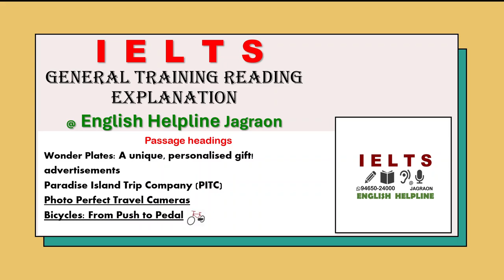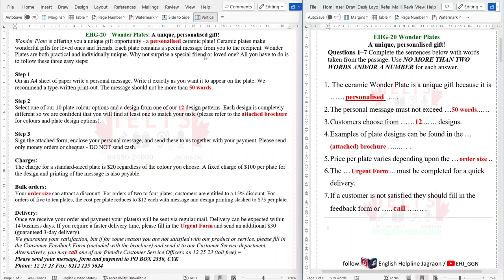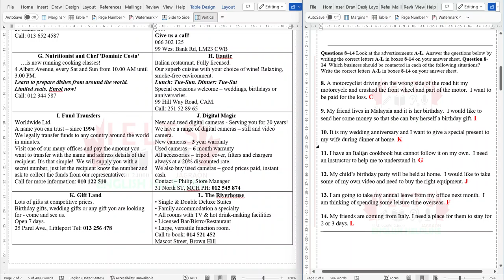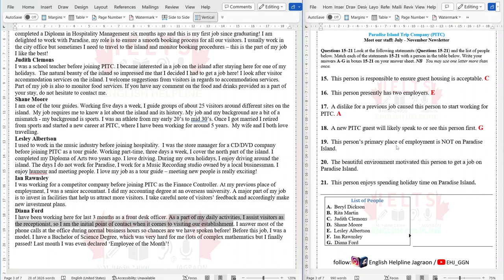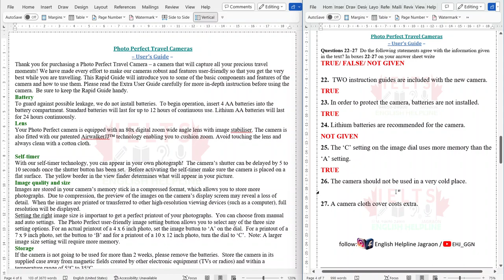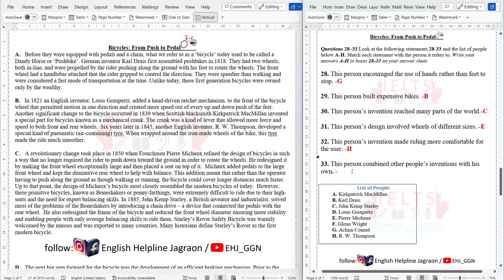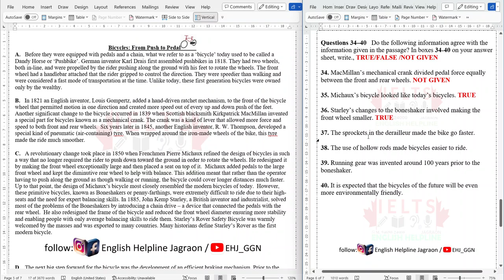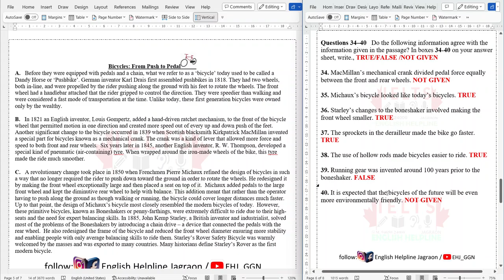EHG 20 gt Wonder Plates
titles and answers:
00:00 Wonder Plates: A unique, personalized gift!
03:25 advertisements
06:34 Paradise Island Trip Company (PITC)
10:42 Photo Perfect Travel Cameras
13:13 Bicycles: From Push to Pedal
21:15 ANSWERS

we will try our best to give you authentic and true information.